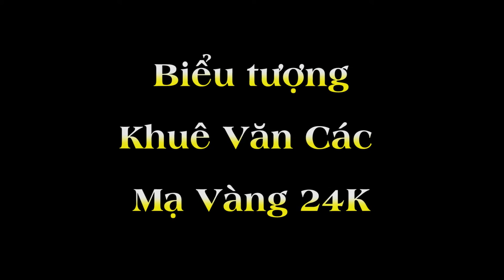Biểu tượng Hà Nội bằng đồng mạ vàng | Khuê Văn Các biểu tượng thủ đô ngàn năm Văn Hiến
Biểu tượng Khuê Văn Các mạ vàng do Karalux Việt Nam chế tác. Sản phẩm được đúc từ chất liệu đồng vàng, sau đó được phủ một lớp vàng 24K lên bề mặt.

Đây là sản phẩm độc đáo và mang giá trị văn hóa đại diện Hà Nội và, nền giáo dục của Việt Nam. Biểu tượng Khuê Văn Các mạ vàng phù hợp làm quà tặng cao cấp, độc đáo cho bạn bè quốc tế, người thân ở nước ngoài cũng như là quà tặng doanh nghiệp. Đặc biệt bạn cũng có thể tặng thầy cô giáo trong các ngày lễ 20/11.